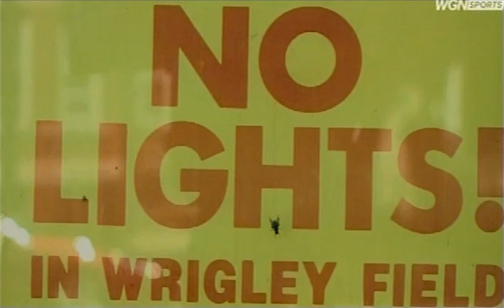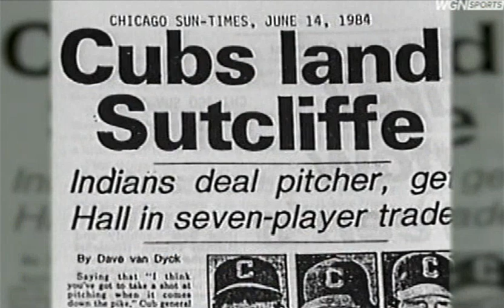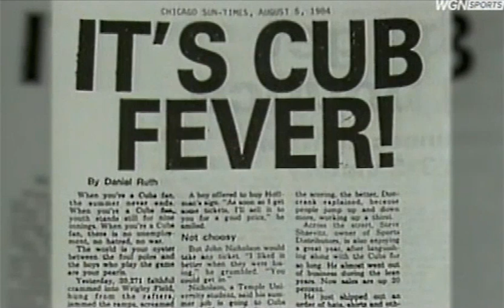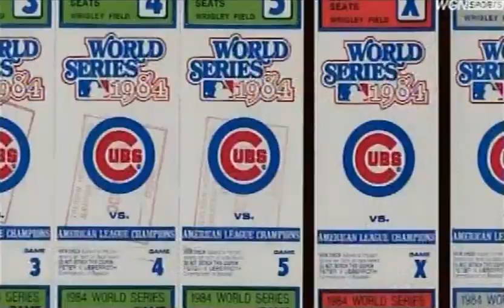Lin Brehmer - The 1984 Cubs - 4-28-2019 - WGN